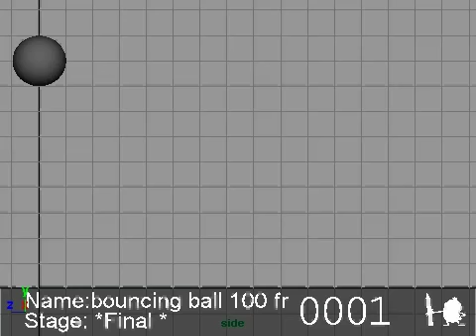progress reel so far from animation mentor class 1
There are lots of bouncing balls and basic movement in the first class of animation mentor. It's all about getting aquainted with the fundamental principals of animation. So you'd better keep it simple, stupid.  :)